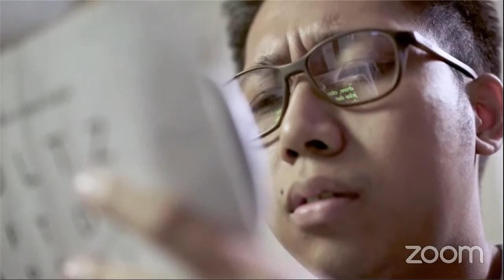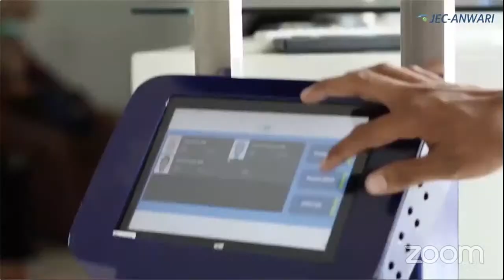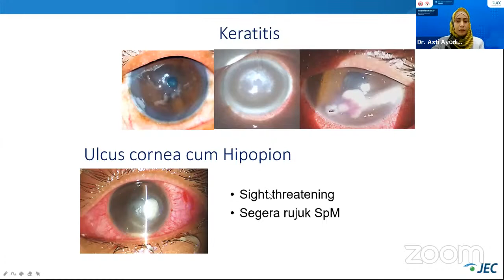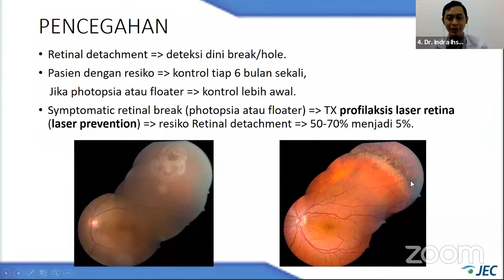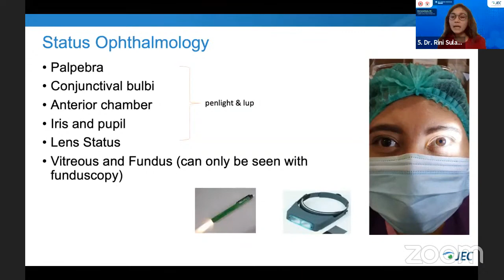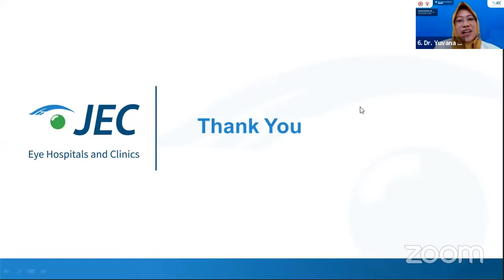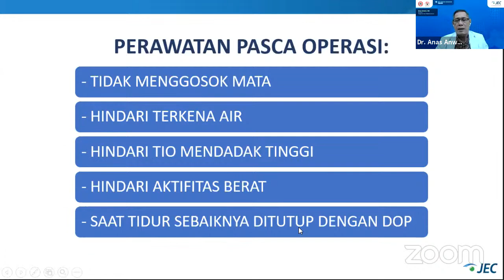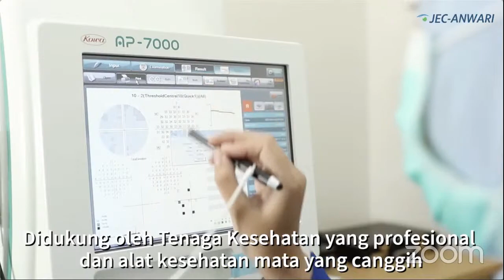JEC Anwari Webinar GP: Penyegaran Ilmu Penyakit Mata pada Dokter Umum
JEC Eye Hospitals and Clinics menghadirkan JEC Anwari Webinar yang berjudul "Penyegaran Ilmu Penyakit Mata pada Dokter Umum" yang akan dilangsungkan pada 22 Oktober 2020 pukul 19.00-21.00 WIB.

0:00:00 Video Profil JEC Eye Hospitals & Clinics
0:23:41 Video Profil JEC-Anwari
0:33:08 Pembukaan
0:37:00 Penyampaian Materi Dr. Asti Ayudianingrum, SpM
0:54:10 Penyampaian Materi Dr. Indra Ihsan Utama, SpM
1:21:45 Penyampaian Materi Dr. Rini Sulastiwaty, SpM
1:39:50 Penyampaian Materi Dr. Yuvana Dewanti
2:02:30 Penyampaian Materi Dr. Anas Anwari, SpM
2:24:40 Pengundian Doorprize
2:27:43 Penutupan